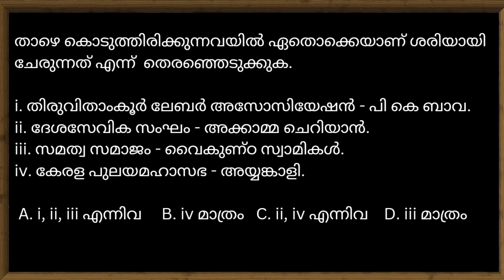ദിവസവും 1 മിനിറ്റ് Statement Type Questions പഠിക്കാം Part 5 | Kerala PSC